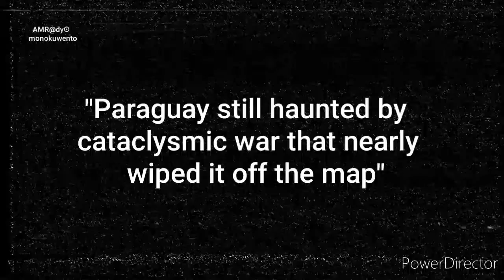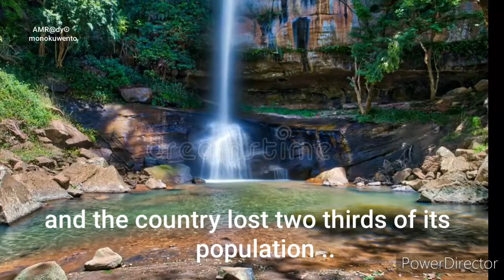Haunted Paraguay/THE HAUNTED CATACLYSMIC WAR OF PARAGUAY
Haunted cataclysmic war of Paraguay
Haunted cataclysmic war of Paraguay.Haunted cataclysmic war of Paraguay. Paraguay still haunted by cataclysmic war that nearly wiped it off the map. The country lost two-thirds of its population and much of its territory 150 years ago in the War of the Triple Alliance. Latin America’s bloodiest war ended with a single gunshot fired on the lonely banks of the Aquidabán Niguí – a stream flowing through dense subtropical forest in what is now the Cerro Corá national park in north-eastern Paraguay.

Should Paraguay invest its energy wealth in bitcoin ‘mining’ or fighting poverty?

After a cross-country chase lasting months, Brazilian troops had finally caught up with Paraguay’s president and military commander, Marshal Francisco Solano López, and shot him dead on 1 March 1870.

His final words were supposedly: “I die with my homeland!” – and it was no exaggeration.

The six-year War of the Triple Alliance (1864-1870), in which Paraguay confronted the combined forces of Brazil, Argentina and Uruguay, had inflicted apocalyptic damage on the landlocked nation.

Roughly two-thirds of Paraguay’s population perished during the conflict, including around 90% of its men. Brazil and Argentina would go on to annex enormous swaths of Paraguayan territory.

Paraguay is a landlocked country between Argentina, Brazil and Bolivia, home to large swaths of swampland, subtropical forest and chaco, wildernesses comprising savannah and scrubland. The capital, Asuncion, on the banks of the Paraguay River, is home to grand Government Palace and the Museo del Barro, displaying pre-Columbian ceramics and nanduti lacework, the latter available in many shops.

These are the Haunted places in this beautiful country of Paraguay. Some of these places are shrouded in mystery, with legends passed down for centuries. Others are much newer, but are steeped in their tragic pasts. The list of reportedly haunted locations throughout the world, that are locations said to be haunted by ghosts or other supernatural beings, including demons. Reports of haunted locations are part of ghostlore, which is a form of folklore.Whether these places are from the 12th or 20th century, each has an interesting history — with plenty of ghost sightings and creepy experiences.

Ghost hunters everywhere are always trying to catch a glimpse of a ghost wandering a haunted hallway, hear mysterious voices in an empty room, or even feel a chill as they're investigating a dark corridor. Luckily enough, there are numerous reportedly haunted places that are open for public tours or even overnight stays.No matter where you are in the world, there’s probably a haunted house, hotel, or old historical site that’s waiting for you to visit. Haunted places around the world so creepy and scary and spooky and eerie, inhabited by ghost and ghouls and otherworldly entities, witches and demons. Welcome to the Paranormal and Supernatural!